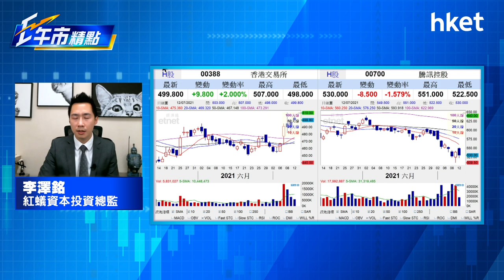【ET午市精點】（精華）騰訊(700)再下挫 除業務合併不成 還有一大因素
內地市場監管總局因反壟斷法，周末宣布正式禁止騰訊(700)合併旗下遊戲直播平台虎牙及鬥魚，騰訊周一股價顯著收壓，原來還受一大因素影響。